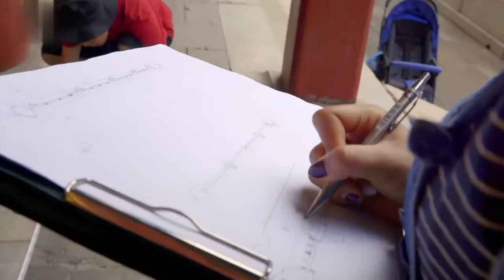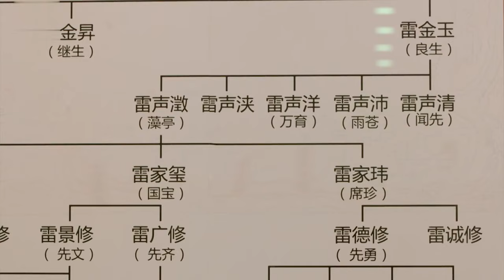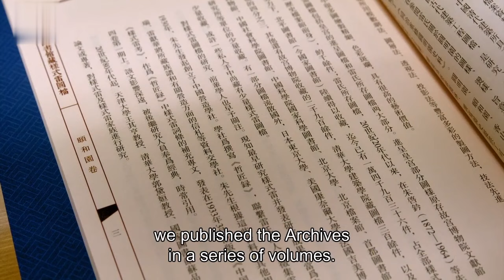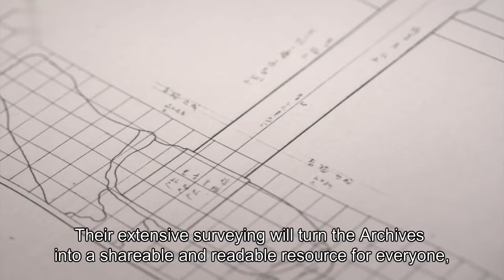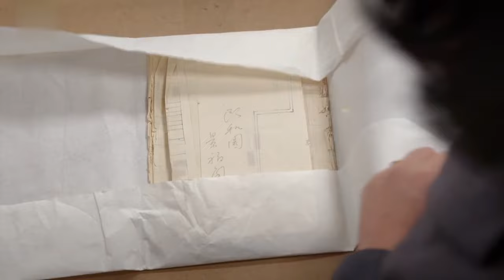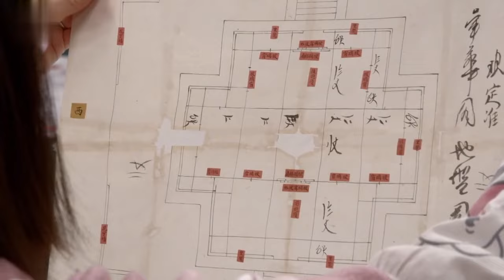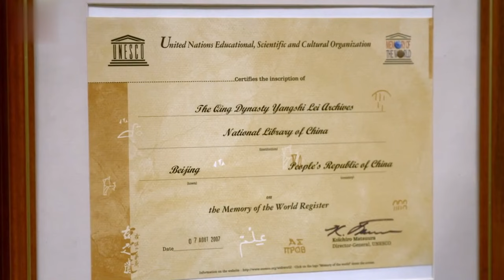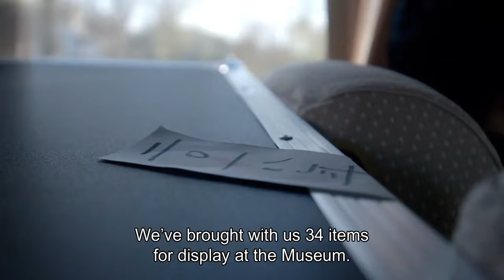Resurrect a legacy: The Lei Family and the rebirth of architectural history | China Documentary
For over 200 years, a legendary family of architects transformed the built-environment of Qing Dynasty China: the Lei Family. From the Forbidden City, to the Temple of Heaven, and the Old Summer Palace, the Lei family had a hand in building or restoring all these iconic buildings. To see how original and innovative their designs were, you only need to take a look at a collection of architectural blueprints known as the Yangshi Lei Archives, which were recently “reborn” thanks to the expertise of book restorers of the National Library of China.